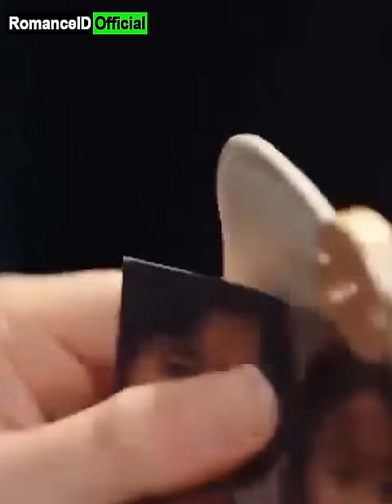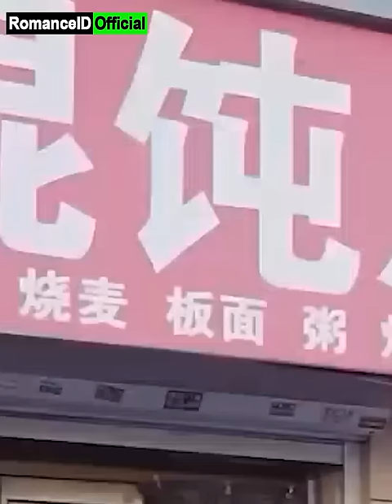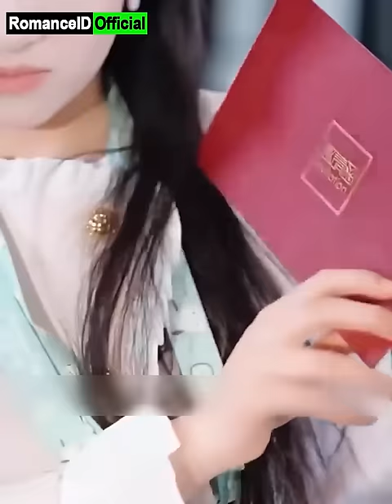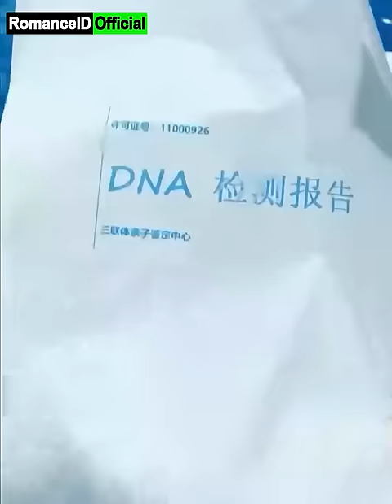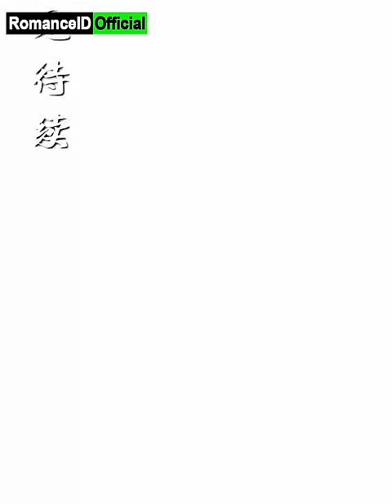Gadis Bisu Dihina Oleh CEO Kejam, Rahasia Terungkap Melalui Batu Giok Sakti